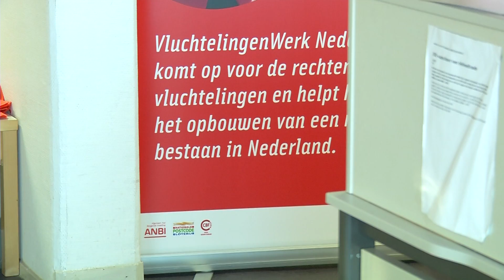Informatiemarkt voor VluchtelingenWerk